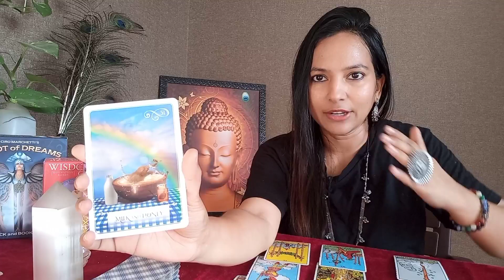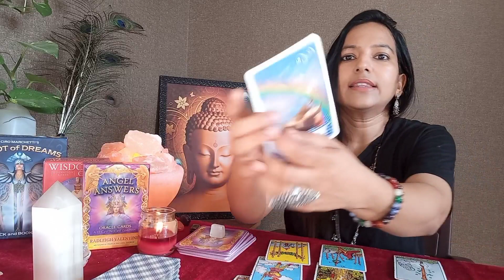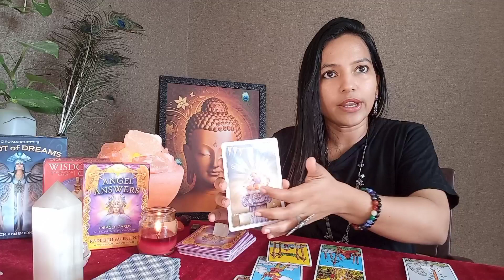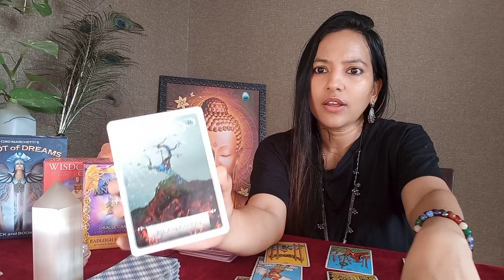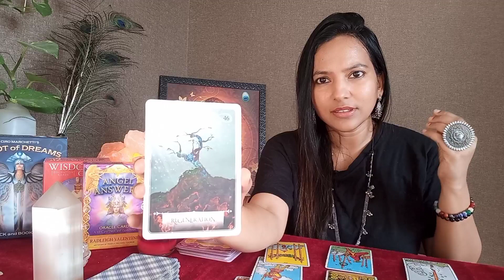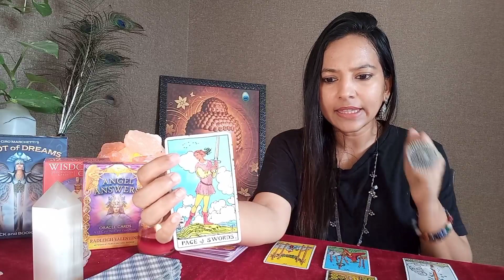Malayalam Tarot Predictions, ഇടവ കൂറ്, Manifestation, New Life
Malayalam TAROT PREDICTIONS/മേട കൂറ്/ ഈ ആഴ്ച/ TIMELESS

I am Asha, a psychic, intuitive Tarot Reader.
Spiritual awakening കിട്ടിയതിനു ശേഷം ആണ് എന്റെ life purpose എനിക്ക് മനസിലാകുകയും,  meditation, tarot card reading, healing എന്നിവയിലേക്ക് ഞാൻ കടക്കുകയും ചെയ്യ്തത്.

തുടർന്നും ഓരോ കൂറനുസരിച്ച് ഫലങ്ങൾ അറിയാൻ വീഡിയൊ ലൈക് ചൈയ്യുക, സബ്സ്ക്റൈബ് ചെയ്യുക.

If you have any video suggestion leave them down below, I would love to hear